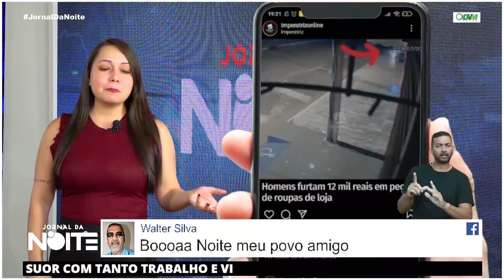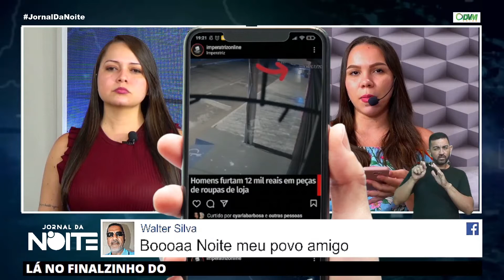Homens furtam 12 mil reais em peças de roupas de loja no Centro de Imperatriz - Jornal da Noite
Dois homens furtaram uma TV e parte das mercadorias de uma loja de roupas no Centro de Imperatriz. Assista a matéria e entenda o caso.

Jornal da Noite, de segunda à sexta-feira, às 19h30, em todas as nossas plataformas digitais.🧐

▶Quer assistir essa edição na íntegra? Confira no nosso canal